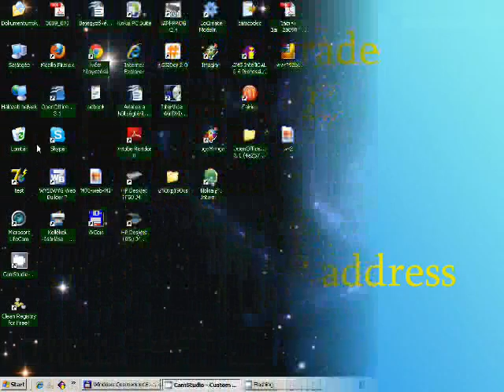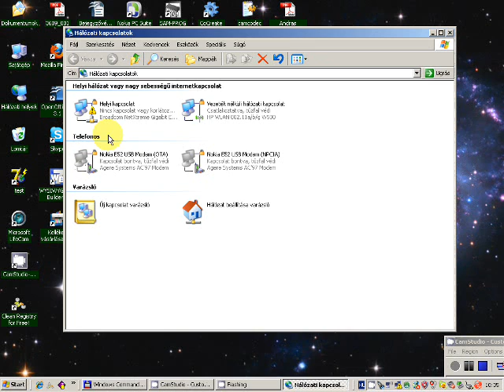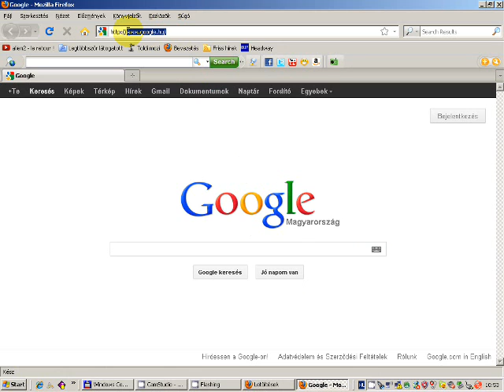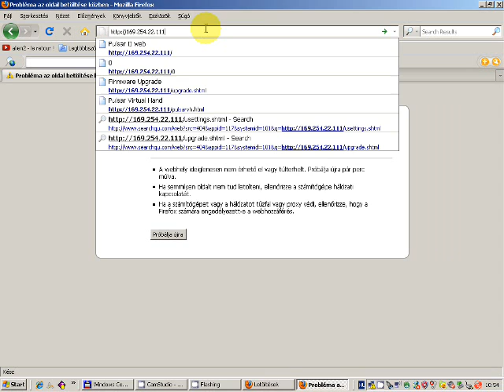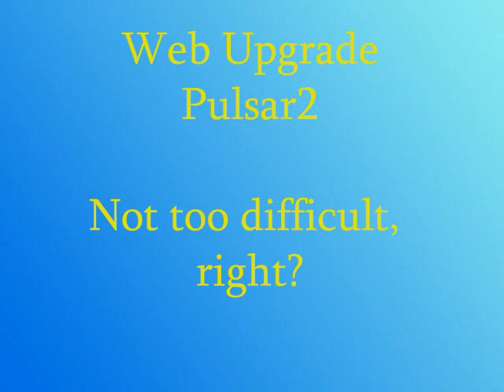Pulsar2 webupgrade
The firmware upgrade procedure of Pulsar2 with the web interface.